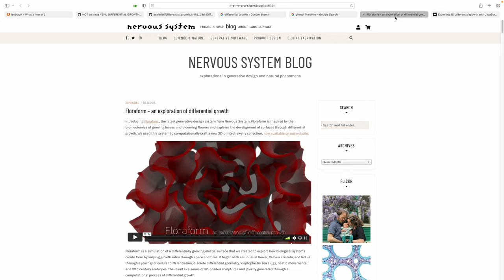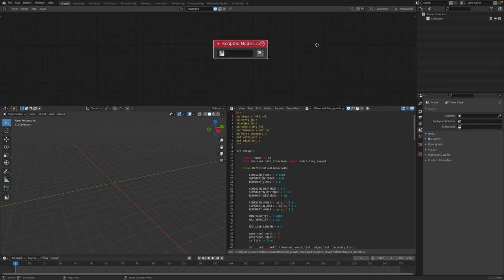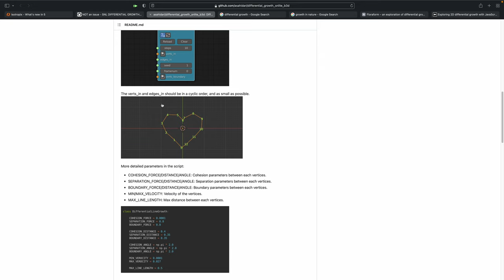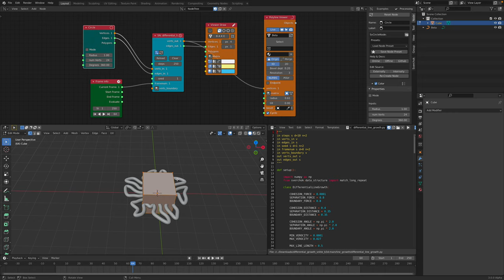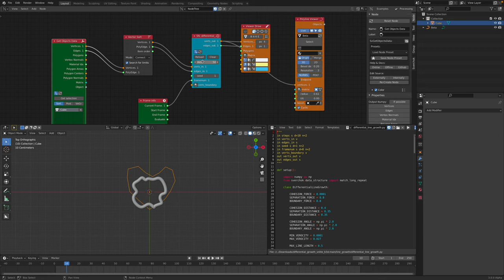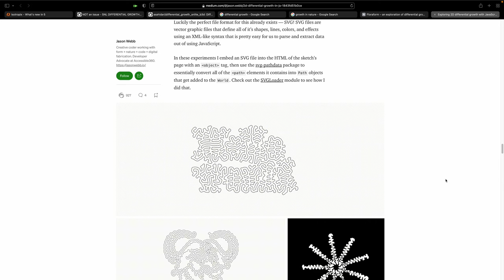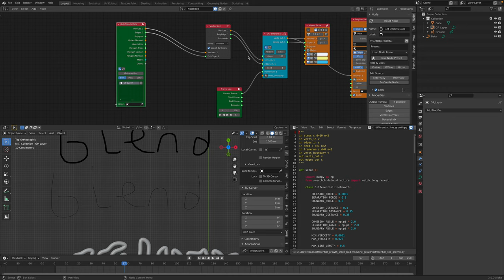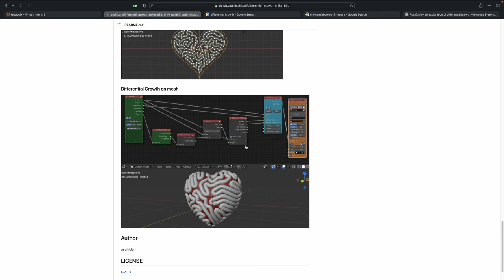LIVENODING / SNL Differential Grown by Asahidari for SV in Blender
In this episode, I am showing you the process to make a basic 2D different growth lines using SVerchok addon nodes in Blender.

Thanks to Asahidari-san, this is available as a SNL node so you simply load this from script and you have a node that generates Differential Growth pattern for you like magic!

There are some BRAIN like complex math formula inside this, I don't know how to explain them, you can probably do a study on this, but you can change the parameters to get a different result.

TIPS: When using Differential Growth SNL, you can check your Blender Terminal to see percentage completion of calculation.

GITHUB "Sverchok addon" - you need SV SNL node before using the Differential Growth script